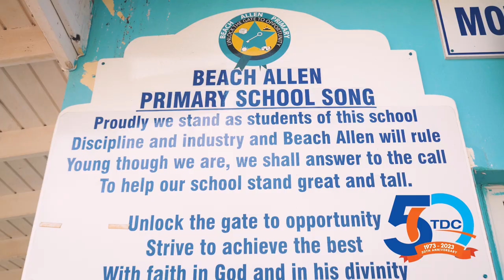TDC Warren Tyson Memorial Scholarship School Presentation Tour - Beach Allen Primary School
As the TDC Group continues to celebrate its 50th Anniversary activities, the company launched the Warren Tyson Memorial Scholarship Public Primary Schools Tour, to showcase its longstanding academic excellence initiative.

The tour lasted over a period of six weeks with alumni of the scholarship program making presentations to primary school students. This activity was held under the golden anniversary theme, Your Neighbour, Your Partner, Your Future.

In this video, Warren C. Tyson Memorial Scholarship Alumni, Techelle McLean inspires the students of the Beach Allen Primary School.